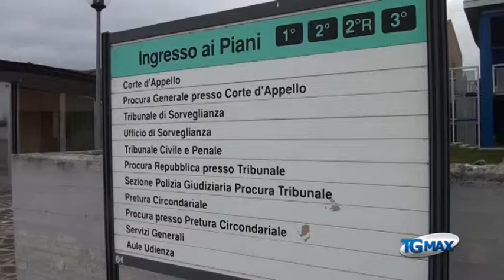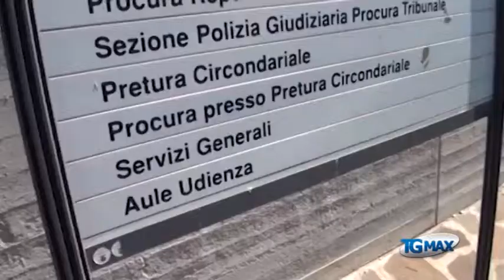Bagni chimici post sisma, a giudizio tre indagati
Lanciano, servizio Tgmax 6 maggio 2013. L'Aquila: punto di svolta nell'inchiesta della Procura sulla gestione dei bagni chimici posizionati nelle numerose tendopoli installate dopo il terremoto del 6 aprile 2009, un affare da 34 milioni di euro, il Gup del Tribunale dell'Aquila Marco Billi ha rinviate a giudizio tre persone.